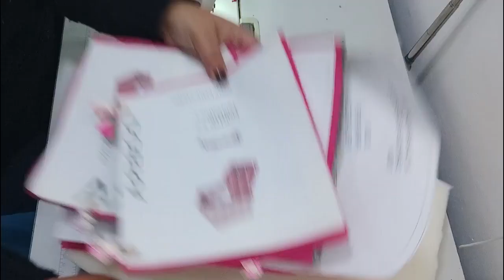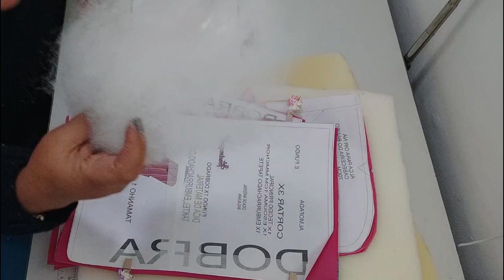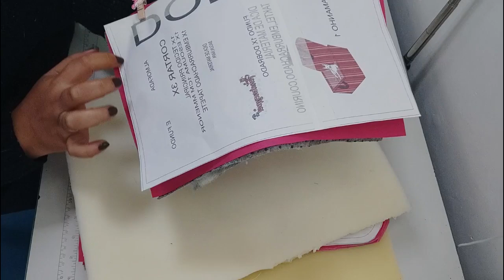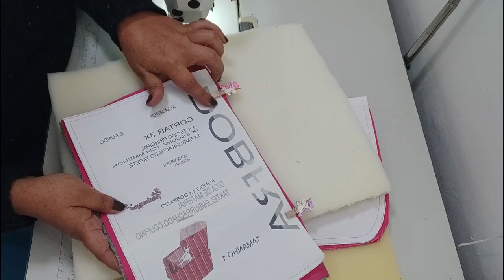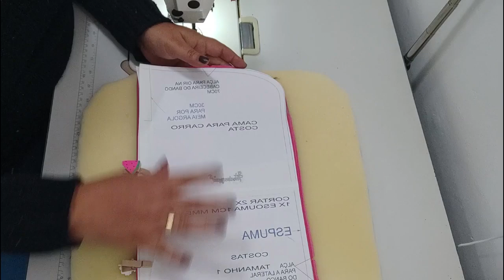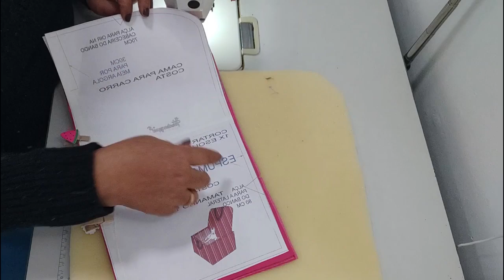CAMA PARA CARRO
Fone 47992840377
ATT: ANIMANIAPET